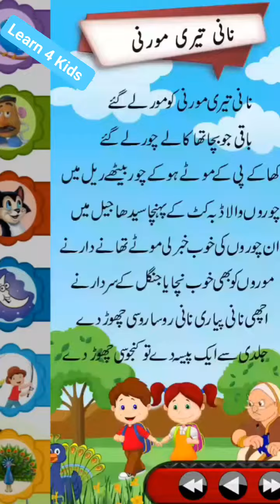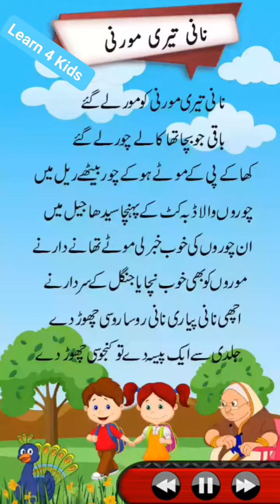Nani Teri morni ko more le ge poem in Urdu Learn 4 Kids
Nani Teri morni ko more le ge poem in Urdu Learn 4 Kids @learn4kids200

Abu leye Motor Car poem in Urdu Learn 4 Kids ‎@Learn4kids

Bali Mane Pali hai poem in Urdu Learn 4 Kids ‎@Learn4kids